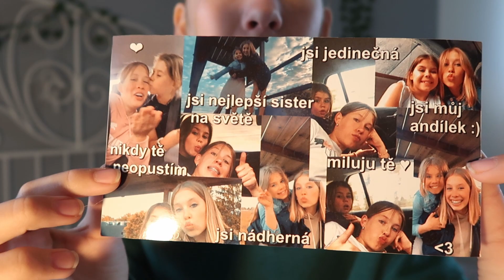tipy na vánoční dárky :))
ahoj!
snad se ti video bude líbit a pomuže ti :)

♡ i n f o ♡ :
 - narozeniny?  21. července
 - na co natáčím?  canon g7x mark ii
 - v čem stříhám?  DaVinci Resolve 1

♡ c o l l a b o r a t i o n s ♡ :